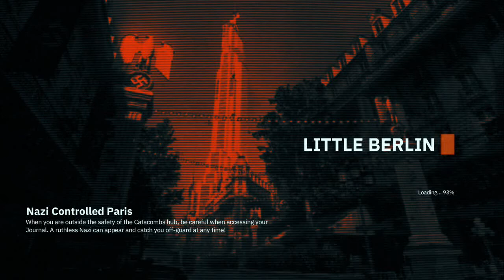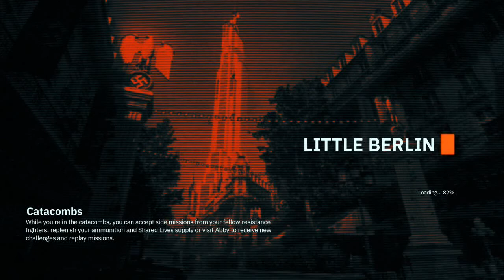Youngblood pt21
The disruptiv quality of this video is proof of a dimensional shift trying to force a change in  our common fabriques demanding the conditons to openly welcome the new Wolfenstein  installment. Praise be to God.